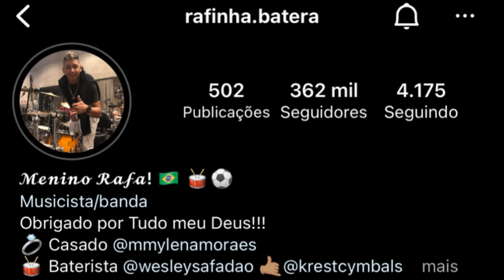Wesley Safadão | Rafinha Batera e Everardinho Viana | Saca só o entrosamento !!!!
⚠️Atenção⚠️: Bass não é apenas um sentimento. É um estilo de vida.

✅ Interesses: Somos um canal de estilo de vida pioneira que lança os vídeos de música de contra baixo com o ritmo forró mais inovadores com diferentes baixistas sendo conhecidos ou desconhecido publicamente.